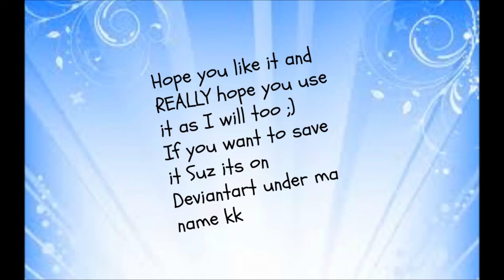LPS: ICON 4 MA BESTIE SUZANNALPSTV!!!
k so i guess i told u i made one lol
but on ma deviantart is the icon if u want to
save it... i really hope u like it ass it took me forever to make so
i kinda hope u use it hope you liked it
bye love u bfflz!!